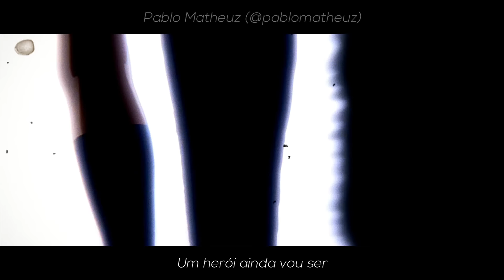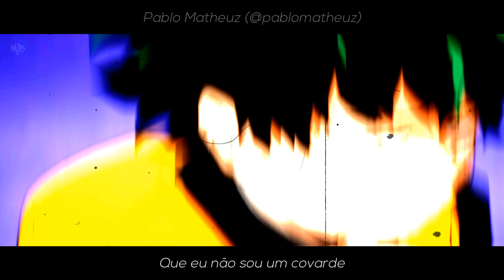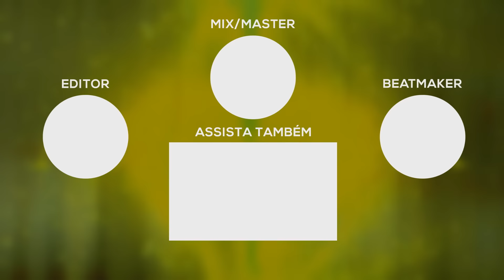Rap do Midoriya (Boku no Hero Academia) - EU SEMPRE FUI UM HERÓI | NERD HITS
--- INFO ---
VOZ por Pablo Matheuz (@7mz_pablo)
LETRA por Pablo Matheuz e Lucas A.R.T. (@7mz_lucas)
MIXAGEM e MASTERIZAÇÃO por Peu028 (@peu028)
EDIÇÃO de VÍDEO por MB (@EmiB_edit)

- LETRA -
[Intro]
Eu era só outra criança
Que sonhava em ser um herói de verdade
Mas dizem que não há esperança
Porque eu nasci sem nenhuma individualidade
Como alguém sem poder vai proteger
Outras pessoas?
Mas não posso me render
Não importa o que acontecer
Um herói ainda vou ser
Meu nome é Midoriya

[Verso I]
Nasci num mundo onde todos
Tem super-poderes
Onde heróis arriscam a vida
Pelo bem comum
Meu maior sonho é salvar o mundo
Como todos eles
Mas super-poderes
Eu não tenho nenhum
Mãe, me diz que não é verdade
Isso não é justo
Se não tenho individualidade
Então, eu sou um inútil?
Eu quero ser como o All Might
Proteger o mundo
Não vou desistir do meu sonho
Eu vou fazer de tudo
Por muito tempo eu fui
Humilhado e maltratado
Mas na jornada de um herói
Sofrimento faz parte
Meu amigo de infância
Sempre me chamou de fraco
Mas eu vou provar pro Kaachan
Que eu não sou um covarde
Eu não acredito
Na hora do perigo
Fui perdendo minhas forças
Será que estou morrendo?
Então eu vejo um brilho
Seguido de um sorriso
E ele me dizia:
"Não precisa ter medo"
Agora está tudo bem
Porque o All Might está aqui
O maior herói de todos
Na minha frente, eu vi
Você é minha inspiração
Eu quero ser igual a ti
Enfrentar os meus vilões
E nunca deixar de sorrir
Ouço um pedido de socorro
Kaachan está em perigo
Meu corpo move sozinho
Pra salvar o meu amigo
E é nesse dia
Que a verdade se constrói
Eu não posso me tornar herói
Porque eu sempre fui um herói!

[REFRÃO]
Meu sonho vai ser real
Vou ser um herói de verdade
Eu herdei o One For All
O super-poder do All Might
Vou lutar pelo bem
Mesmo que o meu corpo quebre
Se eu posso ser herói
Você também consegue
Detroit Smash!

[Verso II]
Escolhido pra herdar o poder
Do Símbolo da Paz
All Might viu em mim
O que não viu em mais ninguém
A determinação
De alguém que é capaz
De sacrificar a própria vida
Tentando defender alguém
Por isso eu treinei
Pra poder ir mais além
E me provar alguém
Capaz de fazer o bem
Cada teste eu passei
E eu me superei
Não acredito, eu entrei
Aluno da U.A.
Nunca desista
Do que você acredita
Mesmo que o mundo te diga
Que são só sonhos bobos
Eu era só um garoto
Acreditando em sonhos
E essa é a história de como eu me tornei

[Ponte]
E mesmo que o seu sonho pareça
Impossível de alcançar
Você tem que acreditar
Todos podem duvidar
Mas...

[REFRÃO]
Você também consegue
Detroit Smash!